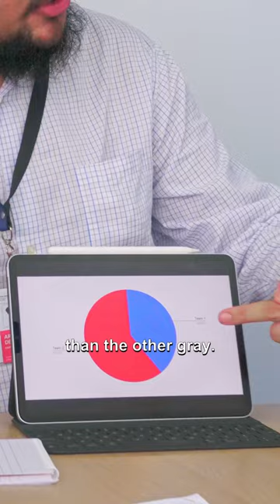Office Dogs 2 | SOLID OK Sketch Comedy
There’s no business like bark business. 🐶

CAST:
Alexio Tabafunda
Andren Bernardo
Rae Mammuad
Ryan Puno
Sari Estrada

CREW:
Director - Ryan Puno
Lead Writer - Alexio Tabafunda
Writing Team - Aldo Cuervo, Alexio Tabafunda, Andren Bernardo, Lino Vergel de Dios, Ryan Puno
DOP - Lino Vergel de Dios
Producer - Kyla Añel
Offline Editor - Sari Estrada
Online Editor - Julio Gatchalian
Graphic Designer - Andy Pavia

SOLIDOK is this funny Filipino comedy studio thing. Want to work with us?